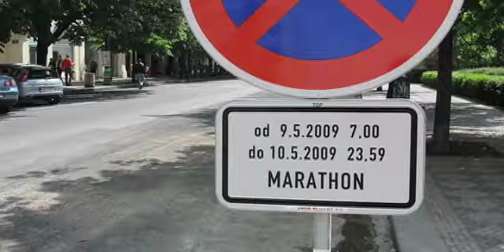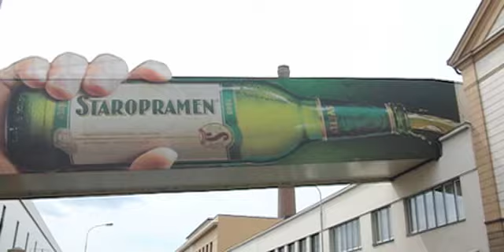15. International Volkswagen Prague Marathon 2009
Die Laufvereinigung Kadler-Schmidt aus Halle a. Saale
bestreitet ihren 3. Marathon in einer der schönsten
europäischen Städte ...